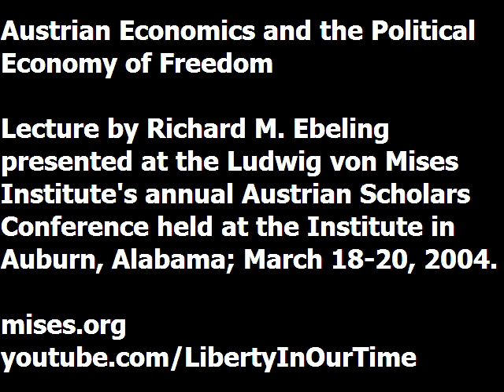Austrian Economics and the Political Economy of Freedom | Richard M. Ebeling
Lecture presented by Richard M. Ebeling at the Ludwig von Mises Institute's 2004 Austrian Scholars Conference, the international, interdisciplinary meeting of the Austrian School, held annually at the Mises Institute in Auburn, Alabama.

Richard M. Ebeling is an American libertarian author who is the president of academic affairs at the Foundation for Economic Education (FEE). Ebeling received his B.A. degree in economics from California State University, Sacramento, his M.A. degree in economics from Rutgers University and a Ph.D. in economics from Middlesex University in London. He served as a lecturer at University College Cork, Ireland in the early 80s and as an assistant professor at the University of Dallas from 1984 to 1988. Ebeling is currently the Ludwig von Mises Professor of Economics at Hillsdale College and also serves as an adjunct scholar at the Mises Institute in Auburn, Alabama.